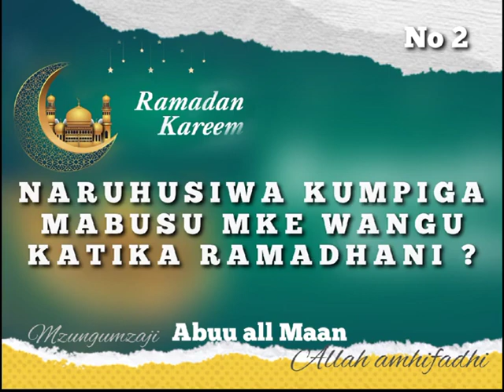KUBUSU MKEO KATIKA RAMADHANI JE YARUHUSIWA?